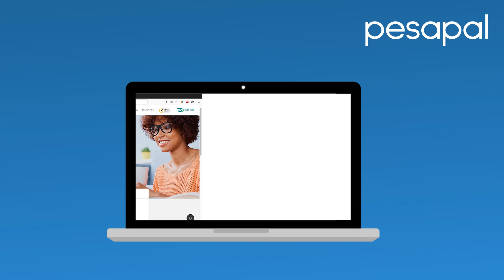How To Pay With mVisa on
Pesapal consumers can now pay with Visa on Mobile which is an option available on mobile banking app. Banks that have the feature include NIC, KCB Bank, Barclays and Co-op Bank.